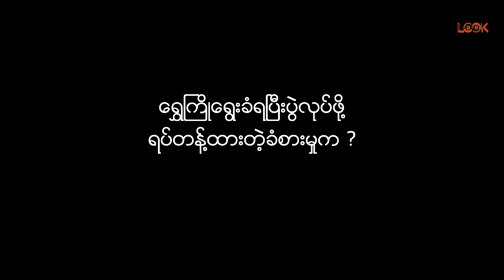Ye Yint Maung Maung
အနုပညာအလုပ် လုပ်ဖို့
အဖေနဲ့အတိုက်အခံ လုပ်ခဲ့ရတယ်

ရဲရင့်မောင်မောင်